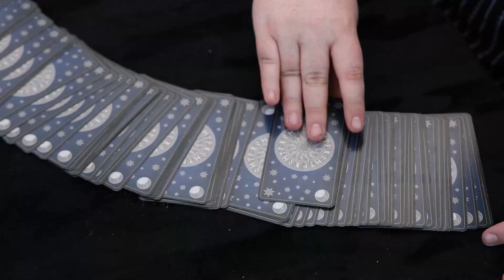Fun&Run 2023 | short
V roce 2023 jsme díky rekordní účasti 972 běžců v hlavním závodě Fun&Run 2023 dokázali vybrat úžasnou částku 355 600 Kč pro poradnu sbarvouven.cz a Dům světla. 🏃‍♀️🏃‍♂️ 💖

Vaše příspěvky pomohou podpořit ty, kteří to nejvíce potřebují, a budou mít skutečný vliv na jejich životy.

Děkujeme, že jste s námi strávili den proti homofobii, transfobii a bifobii. Vaše účast a podpora jsou pro nás velkým zdrojem radosti a inspirace. 💖

Věříme, že jste si užili samotný závod i atmosféru kolem něj a zapíšete si do kalendáře další ročník závodu a to neděli 19. května 2024.

Hudba: Miss Petty - Hvězda ✨